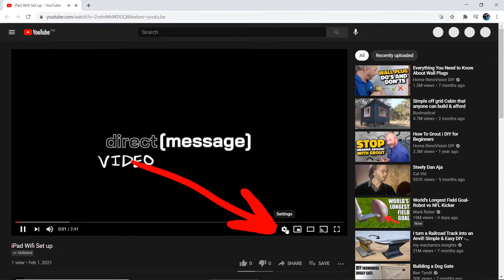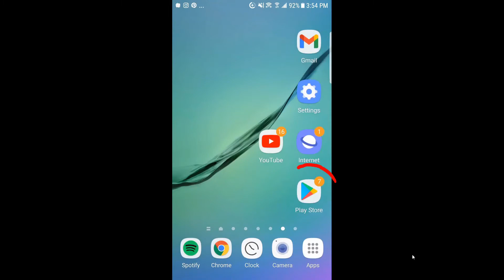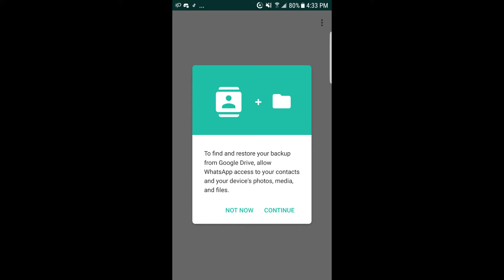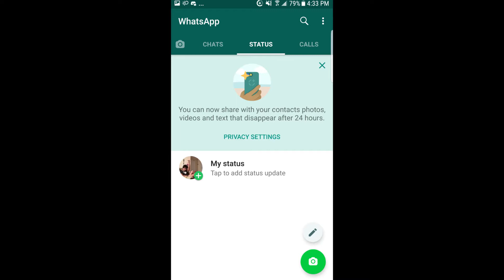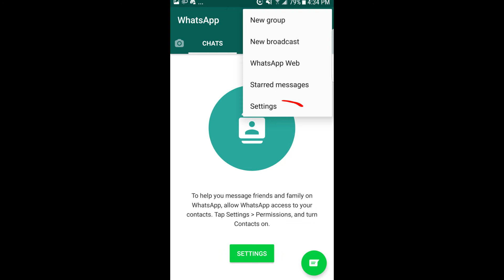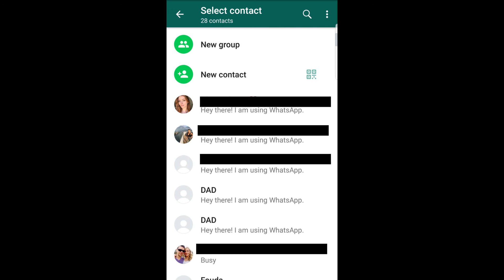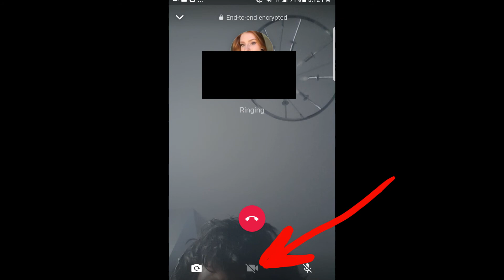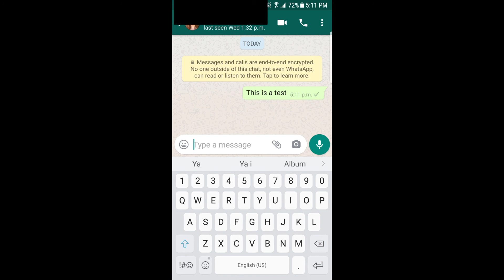Arabic | Android Whatsapp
Printable PDF Document you can print and give out!

If you really want to help us out here is a survey!